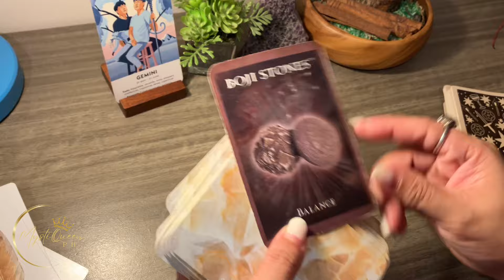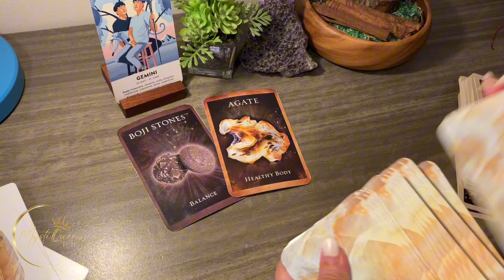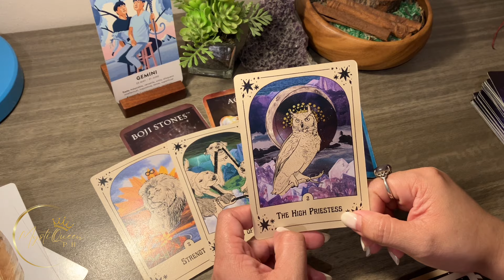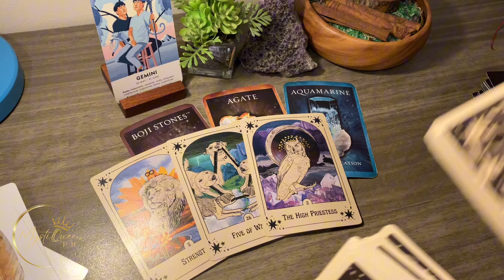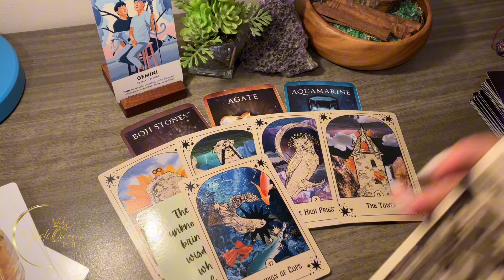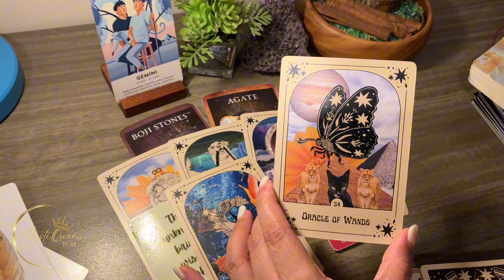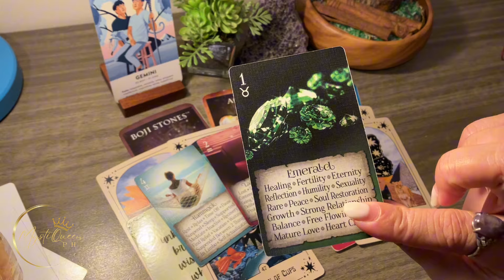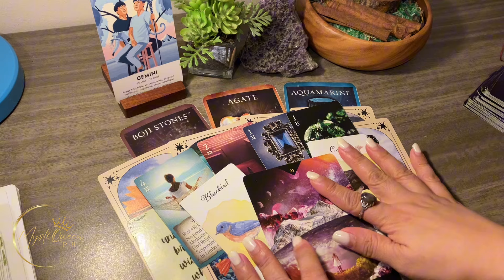♊ GEMINI KAPALARAN 🎄 OCTOBER-NOVEMBER-DECEMBER 🎊 Ano'ng Maaring Dumating? 🔮 Tagalog Tarot Reading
🔮 PRIVATE/PERSONAL READING 🔮

Salamat po!🙏

👑MystiQueen PH

🍿 OTHER VIDEOS/MESSAGES/READINGS 🍿